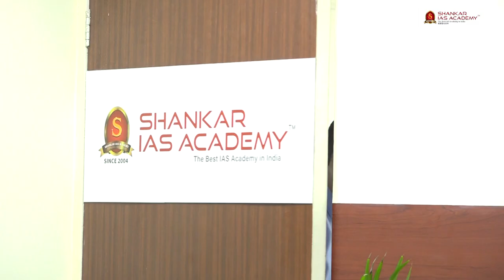VIKAS RUHELA | AIR 221 | UPSC Topper 2021| IAS Topper 2021 Mock Interview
Shankar IAS Academy congratulates VIKAS RUHELA, All India Rank-221 (UPSC CSE 2021) on this outstanding achievement, and we are honoured to have played a role in his success. Wishing him all the very best for his future!

261 candidates from the academy have cleared the prestigious UPSC Civil Services 2021 Exam.

Shankar IAS Academy has 24 successful candidates in the top 50.

19 students have cleared the examination in their very first attempt.

Out of 27 successful candidates from Tamilnadu 19 candidates are students of Shankar IAS Academy.

41 of SIA students have secured the Top 100 ranks of which 15 Women candidates are from Shankar IAS Academy.